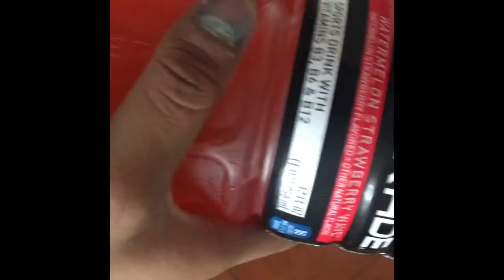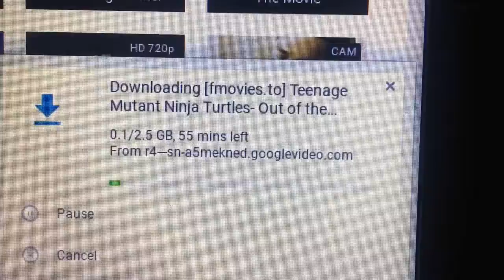He Got Real Diamond Piercings